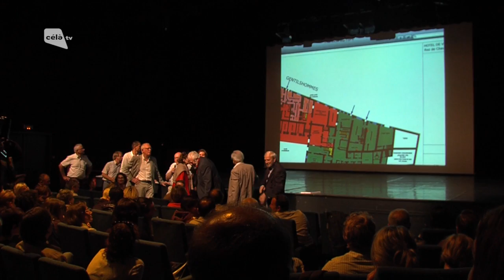Célà tv Tout images - Les services de la mairie, privés de bureaux, se réorganisent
Après l'incendie de l'hôtel de ville, le personnel de la mairie de La Rochelle a repris le travail. En ce lundi, il s'agit, dans les différents services, de gérer les urgences et préparer le retour au sein de l'hôtel de ville ou dans les bureaux annexes.